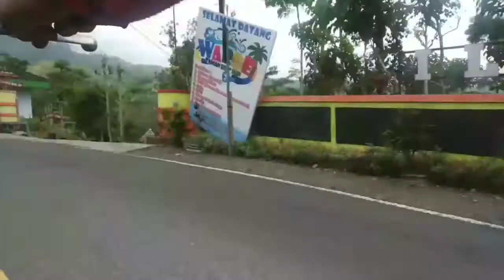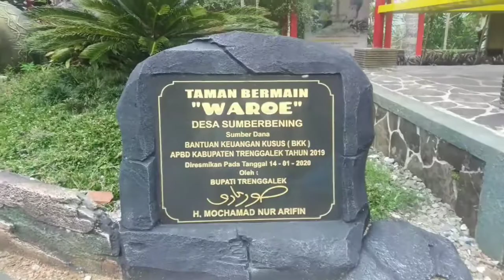Waroe Karya Indah Kepala Desa Sumber Bening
Taman bermain Waroe begitu nama yang diberikan . Taman bermain yang ada kolam renangnya dan juga bisa digunakan untuk pertemuan pertemuan karena ada sebuah gubug/gazebo/saung yang dirancang untuk hal itu.
Taman bermain Waroe berdiri di tanah khas Desa Sumber Bening yang didirikan oleh pemerintah Desa Sumber Bening dan dikelola oleh bumdes Bening Artha Prima.
Pendanaan berasal dari BKK Bantuan Keuangan Khusus seperti yang tertulis di prasasti yang ditandatangani oleh Bupati Trenggalek H Mohammad Nur Arifin ketika meresmikan Taman bermain tersebut.